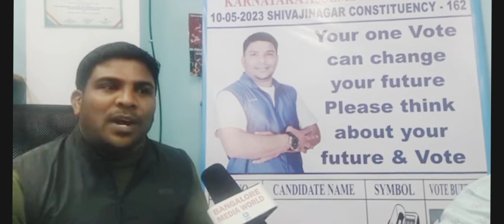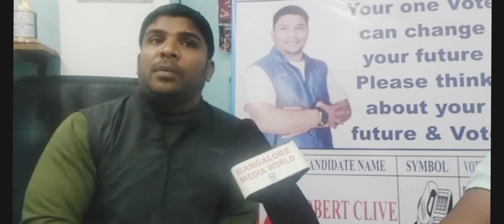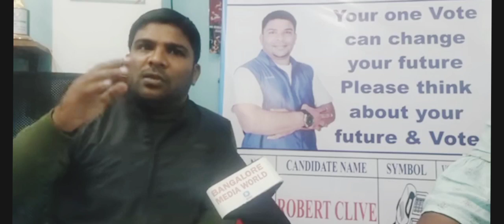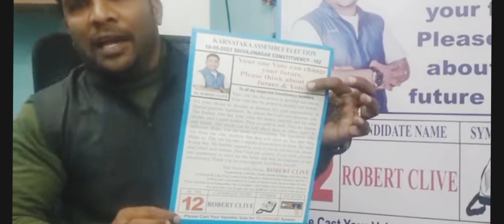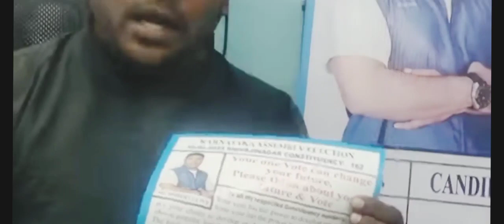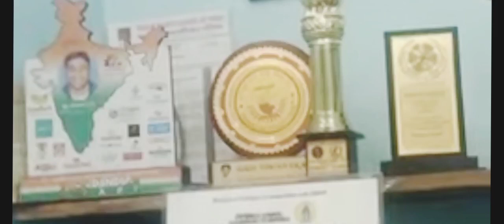Encouraging the future pillars of our nation to be strong Physically, Mentally & Spiritually.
SL. No. - 12 - ROBERT CLIVE - Symbol - ☎️- (TELEPHONE) 👆🏻 Shivajinagar - 162
Mr. Robert Clive, Activist, Civic Leader, Third time contesting as an IND MLA Candidate, Shivajinagar... To solve unemployment and other issues to empower the youths and to find solutions to reduce youths attempting Suicides... Encouraging the future pillars of our nation to be strong Physically, Mentally & Spiritually... It is our responsibility to build and protect our nation...